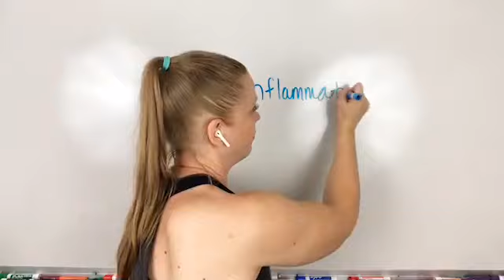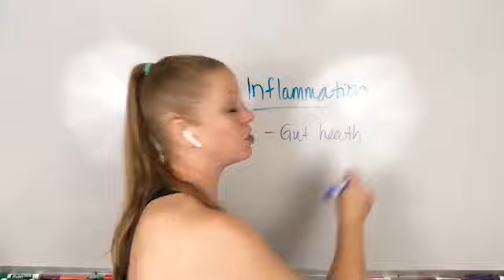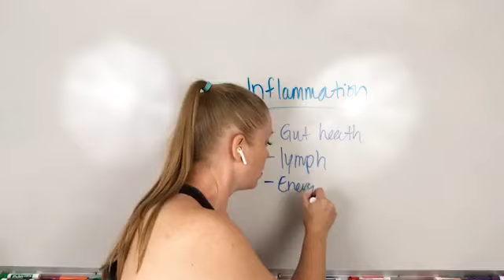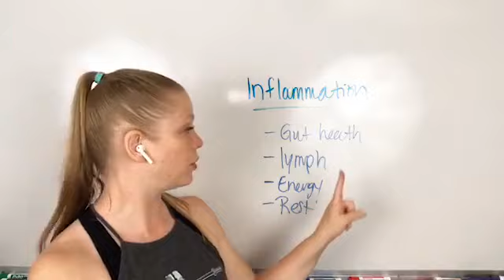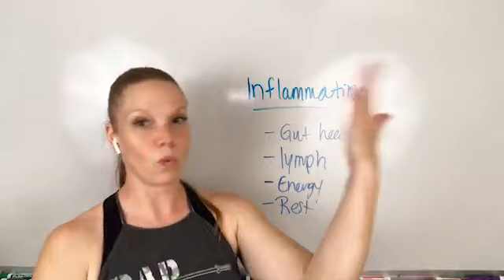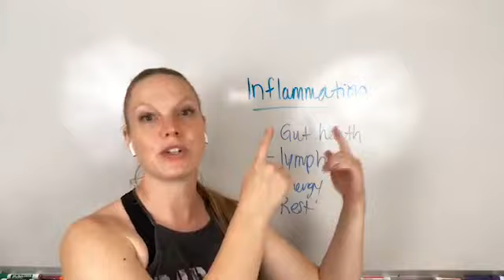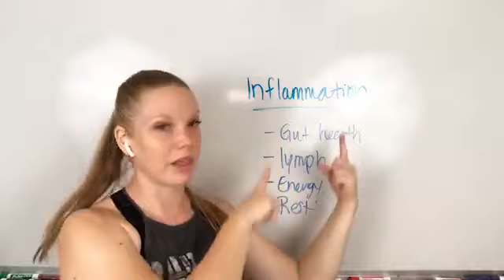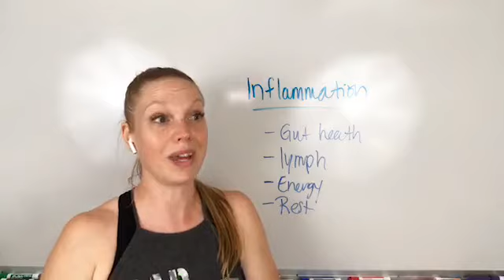Can Stress Prevent Weight Loss??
So many women work on their diet and exercise as a means to lose weight and live a healthy lifestyle, but overlook the importance of stress management. In this video, I share the truth about stress and what it can mean for your body!

Get your copy of my book, the Female Fat Solution Book on Amazon